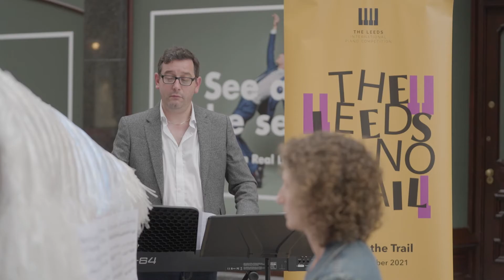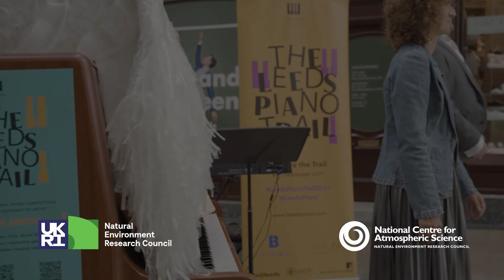Holderness by James Gerrard | Climate-Inspired Music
The National Centre for Atmospheric Science has partnered with three young composers to release musical compositions inspired by stories about climate change.

The classical arrangements take inspiration from the environment and our social responsibility to help the planet.

The compositions were performed by acclaimed pianist Eleanor Hodgkinson in Leeds, as part of a free public performance for Leeds International Piano Competition.

Holderness, composed by James Gerrard, was written to commemorate the loss of coastal erosion along the Holderness coast from Flamborough to Spurn Head. Along the Yorkshire coastline, land is disappearing at a rate of four metre per year, making it one of the fastest eroding coastlines in Europe.

The piano melody begins with a modern adaptation of the Lyke-Wake Dirge, a mediaeval lament from North Yorkshire. Throughout the piece, a tolling bell rings out, the sound of St. Augustine Church in Holderness, while waves from the high tide at Kilnsea provide further texture.